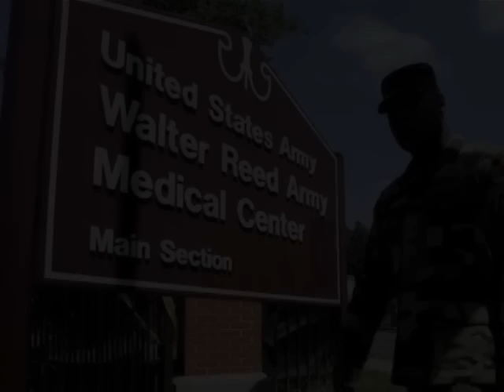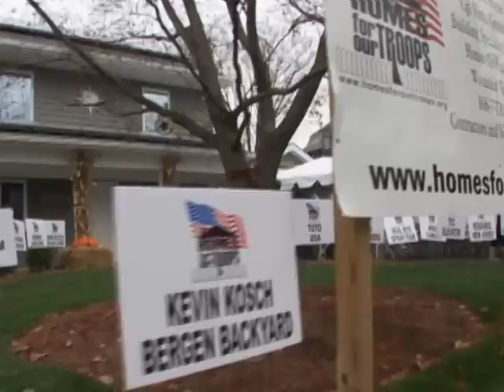SPC Frank Pierson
- Army SPC Frank Pierson was only four months into his first deployment when he was left a double amputee after his vehicle came under attack in Baghdad, Iraq March 2008. While returning to the rest of his company, SPC Pierson saw a flash of light on the road and felt an intense rumbling as an electrically fired projectile (EFP) tore through the vehicle he was driving. Immediate first aid measures were taken to stabilize SPC Pierson who suffered leg amputations above and below the knee as well as additional injuries. Transported to a local hospital, he was later airlifted to Landstuhl, Germany and finally to Walter Reed where he spent 19 months enduring surgeries and therapies while recuperating.

SPC Pierson and his wife, Arielle Carroll-Pierson were married less than a year at the time of his injuries. They have been building their new life together with a grateful attitude, thankful for each day together.

Frank looks to the future with hopes to assist local military families. He would like to help make their lives a little easier while they cope with the ups and downs of living with the unknowns of deployments. One day, this Chicago Black Hawks fan would like to attend school and study automotive specialty electronics and upholstery.

SPC Pierson is looking forward to living in a home that will not only alleviate his worries of where he will raise his family, but will also allow him to return to civilian life and move ahead to the future. A specially adapted home will provide him with a barrier-free environment where he can do just that.